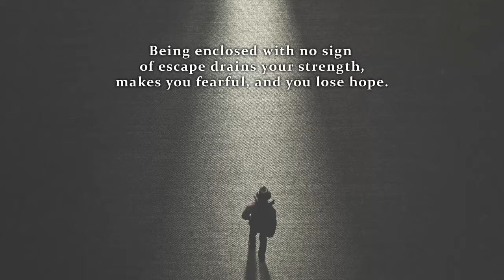He Leads Forth the Prisoners with Singing by Penny Fern